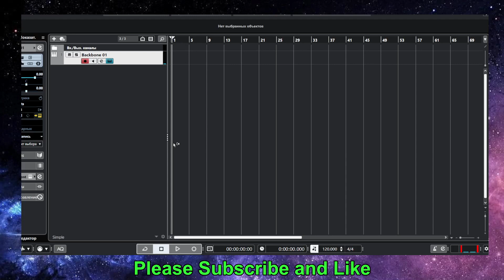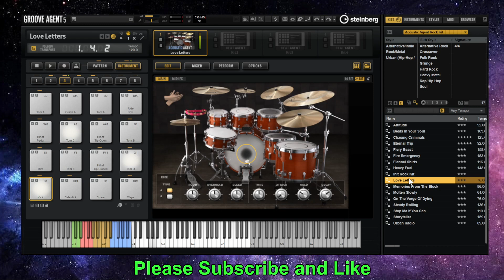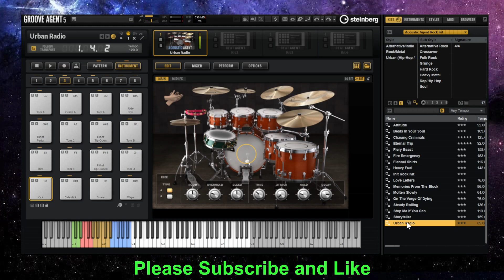Steinberg | Groove Agent 5 | Acoustic Agent Rock Kit | Factory Sound